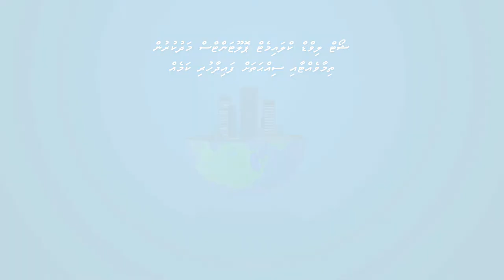What are Short-Lived Climate Pollutants?